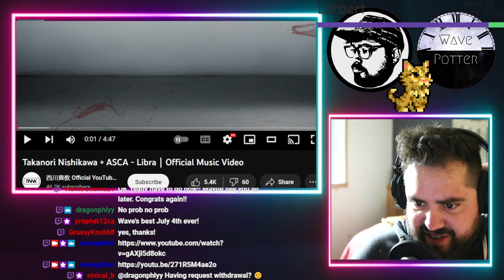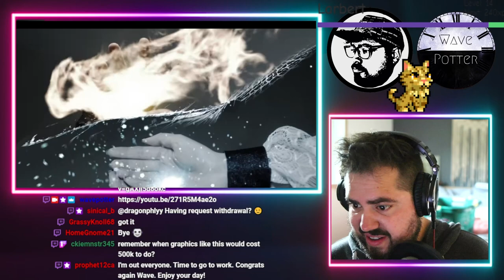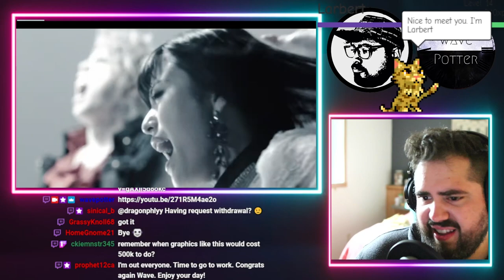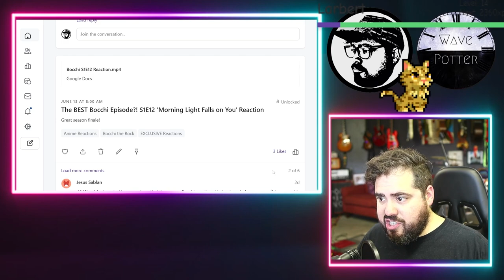Takanori Nishikawa + ASCA - Libra｜Rock Musician Reacts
Mailing Address:
Wave Potter